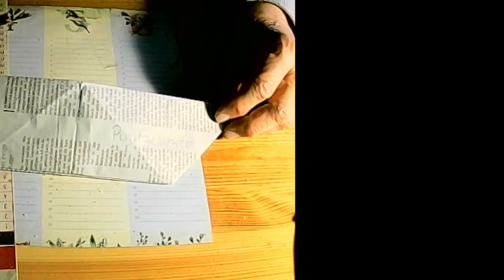Piratenschiff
aus dem Malerhut wird ein Piratenschiff